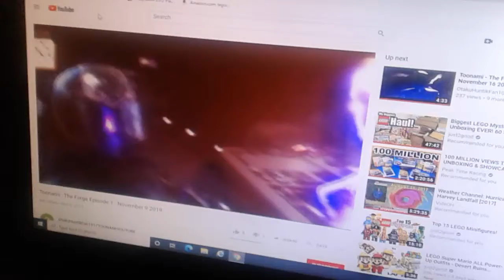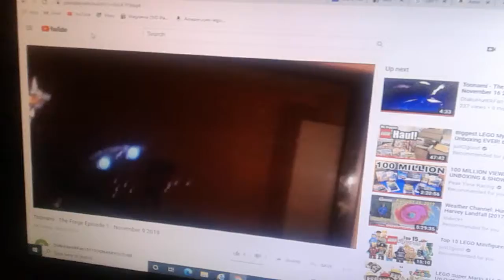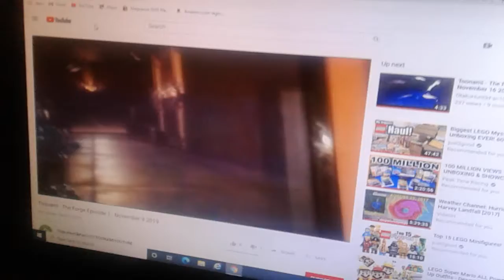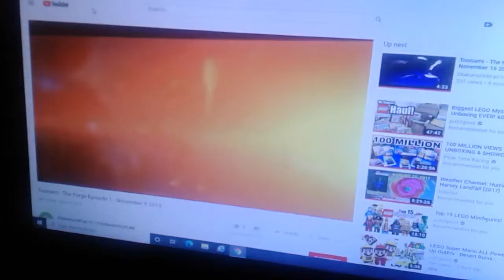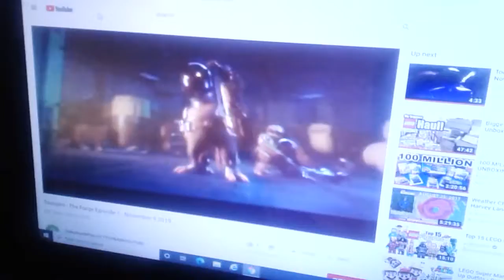August 23, 2020